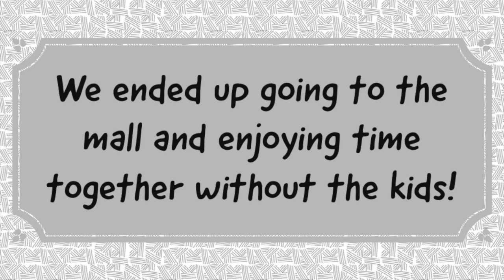Our 7 Year Anniversity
ARIK AND I CELEBRATE OUR 7TH YEAR ANNIVERSITY. WE REALLY JUST WANT TO ENJOY OUR TIME TOGETHER KID FREE.

FOR BUSSINESS INQUIRES:
FLOR.S.PRADO